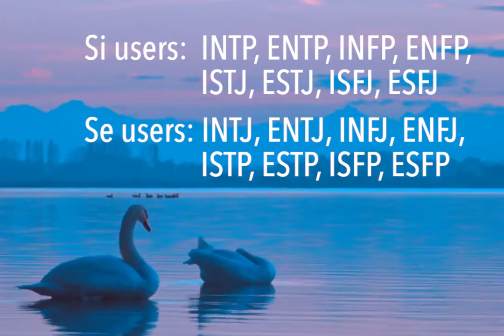INFP Corner: On Si vs Se Intimacy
Today, I talk about how the cognitive functions Si and Se tend to manifest in terms of romantic expression and preferences. It's based on my personal opinions and observations, and it is of course, a generalization.